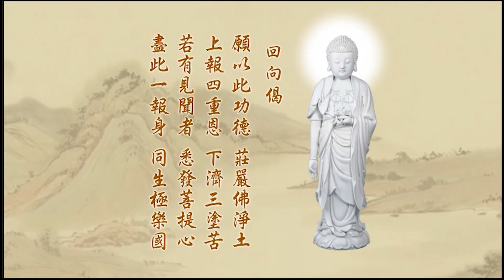129 悟勝法師學習《淨土大經科註》心得報告第四回